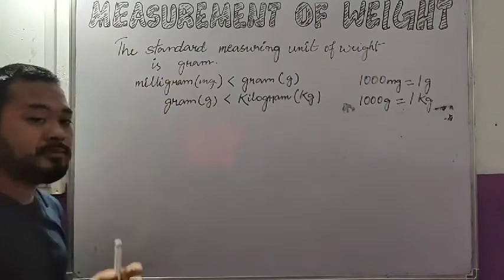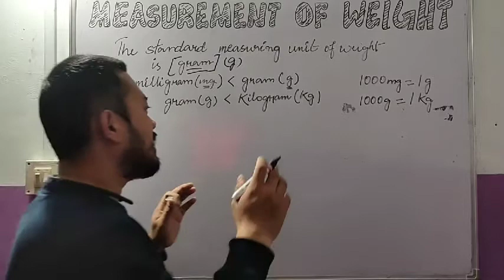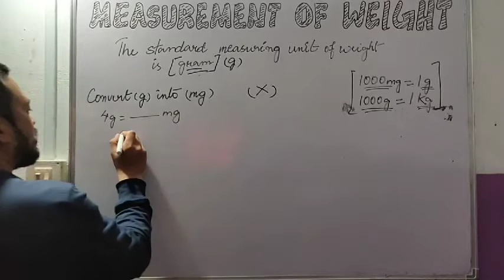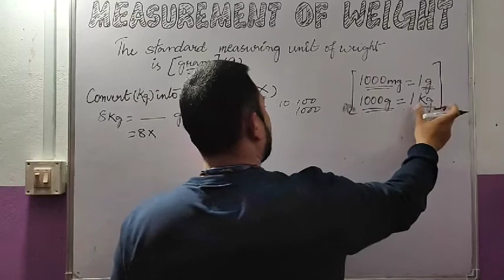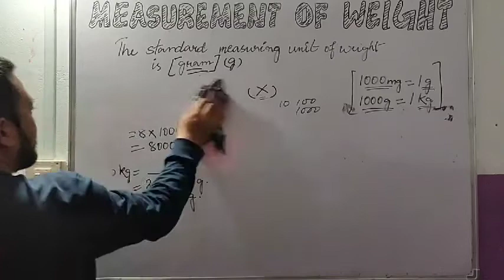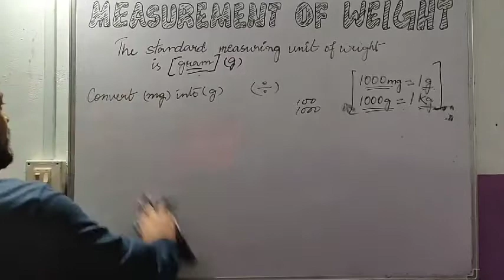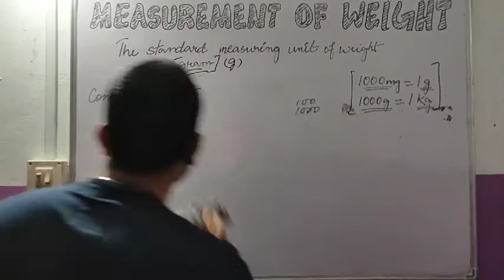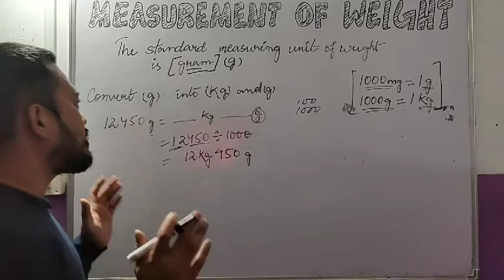Measurement of Weight